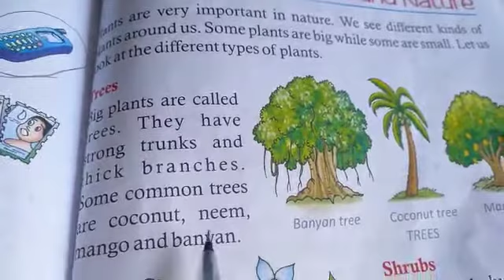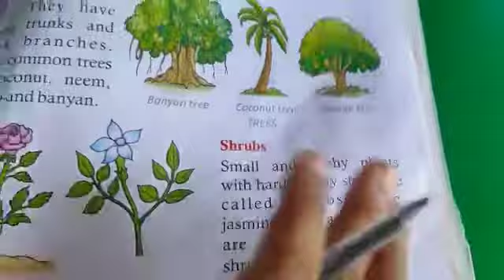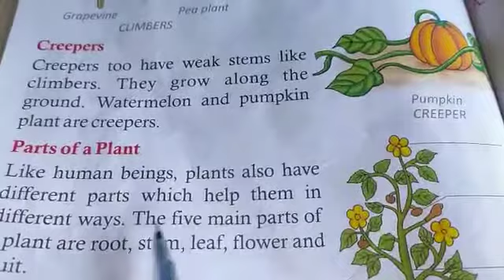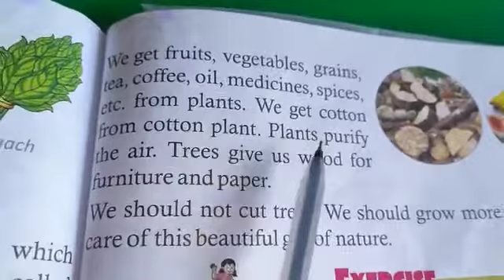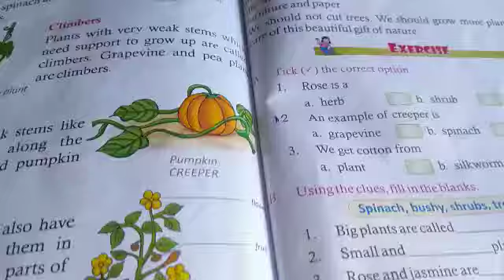Class 1 EvS Lesson 18 Part 1